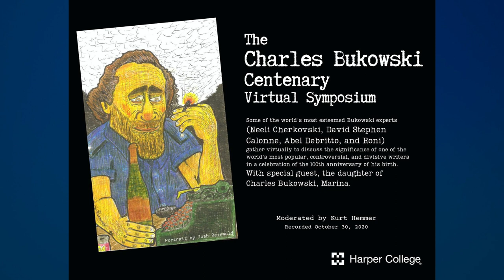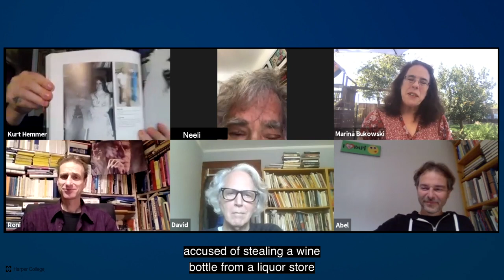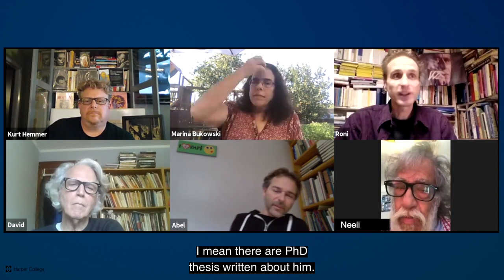The Charles Bukowski Centenary Virtual Symposium | Harper College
Some of the world's most esteemed Bukowski experts (Neeli Cherkovski, David Stephen Calonne, Abel Debritto and Roni) gather virtually to discuss the significance of one of the world's most popular, controversial and divisive writers in a celebration of the 100th anniversary of his birth. With special guest, the daughter of Charles Bukowski, Marina.

harpercollege.edu/arts